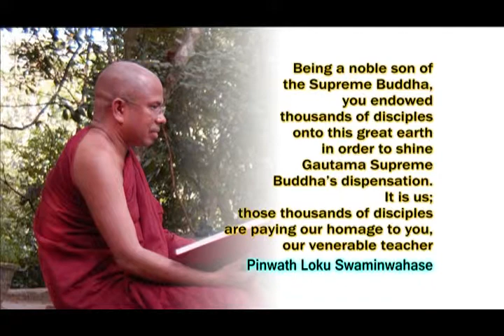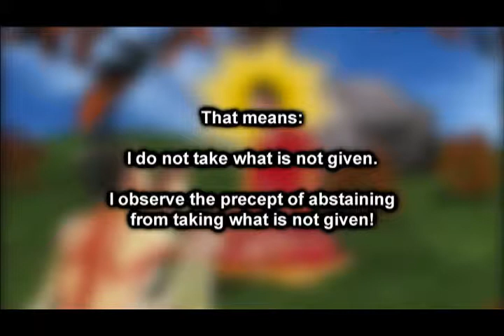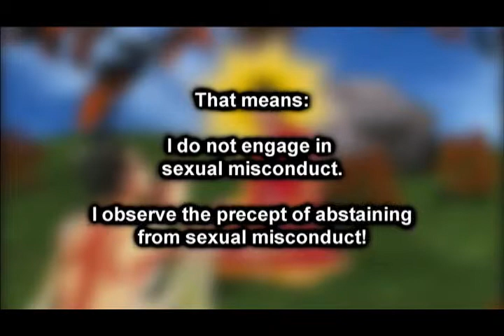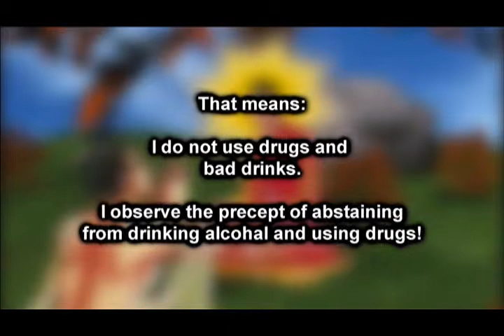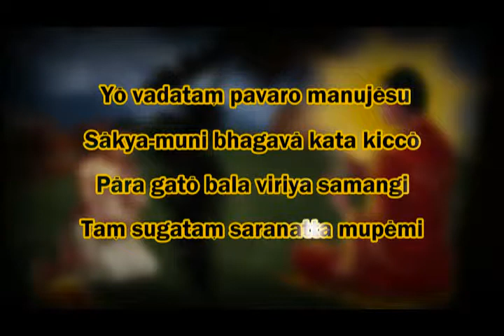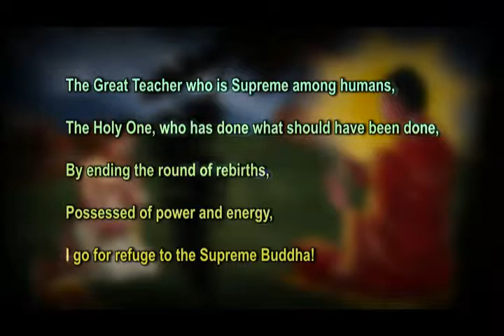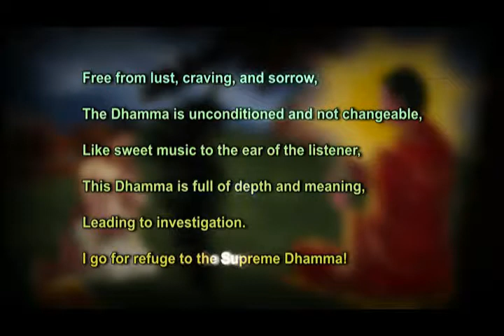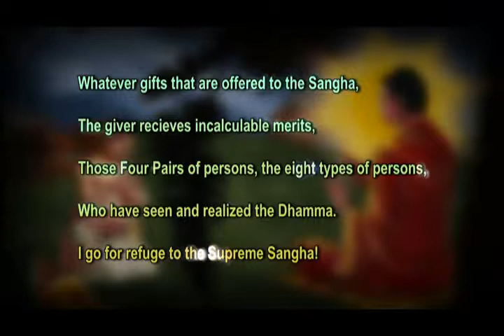Chaththamanavaka Story English